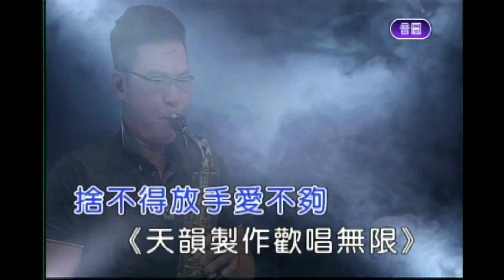祈禱 屏東張菲 薩克斯風 演奏